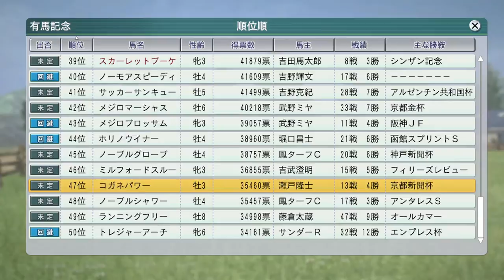【Winning Post 8 2016】1991年12月1週 タケデンファイターがチャンピオンズC、ミスタートウジン海外遠征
（前）1991年11月4週 ジャパンC：ゴールデンフェザントに三冠馬トウカイテイオー、スーパークリークが挑む！
（次）1991年12月2週 香港全レース勝負（バンブーメモリー、メジロマックイーン、ダイタクヘリオス、イクノディクタス）＆ニシノフラワー2歳女王へ！